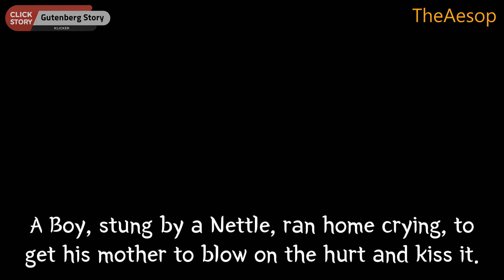0112 THE BOY AND THE NETTLE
A Boy, stung by a Nettle, ran home crying, to get his mother to blow on the hurt and kiss it.
Son, said the Boy's mother, when she had comforted him, the next time you come near a Nettle,
grasp it firmly, and it will be as soft as silk.